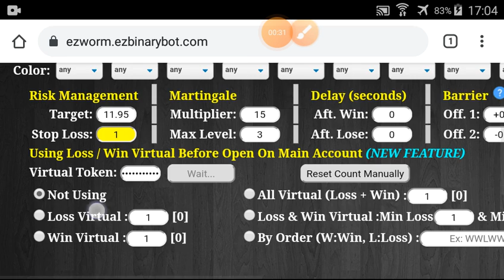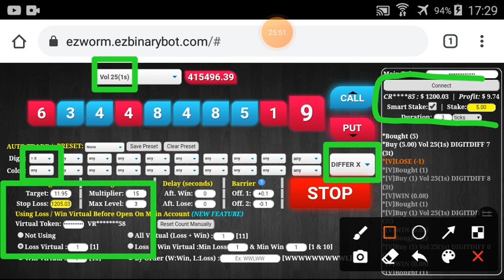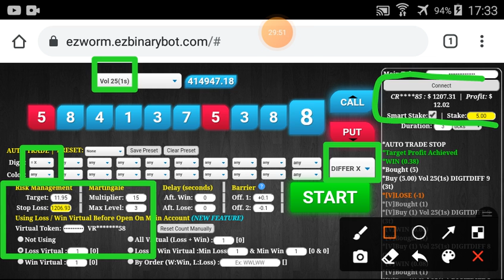Part #242 $1207.31 Done $100 to $1600 free bot binary.com deriv profit consistent digit differ